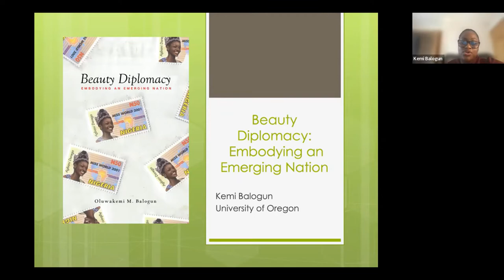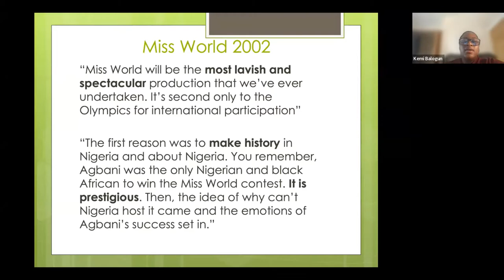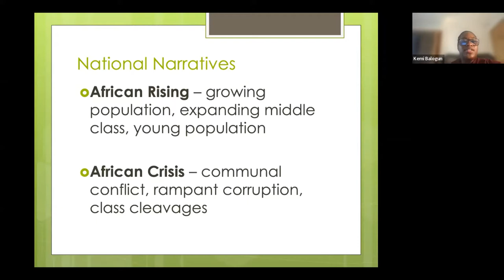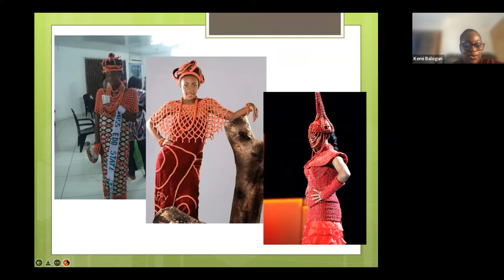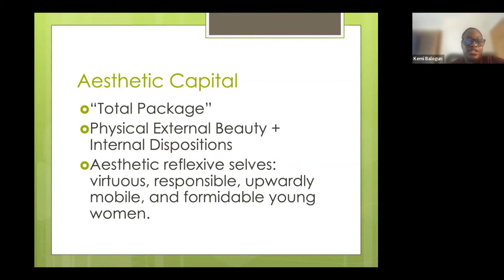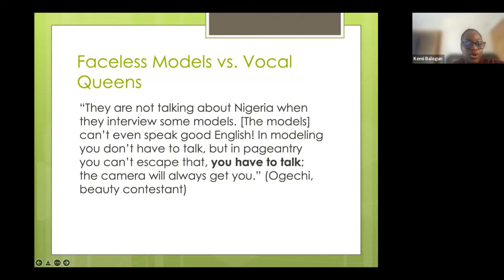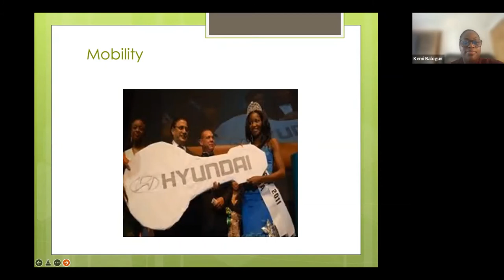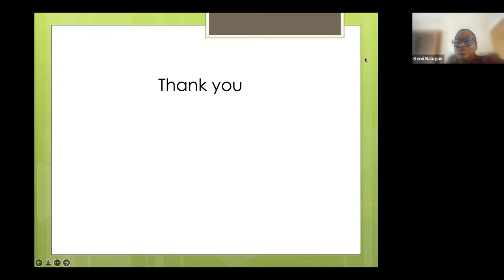Beauty Diplomacy: Embodying an Emerging Nation